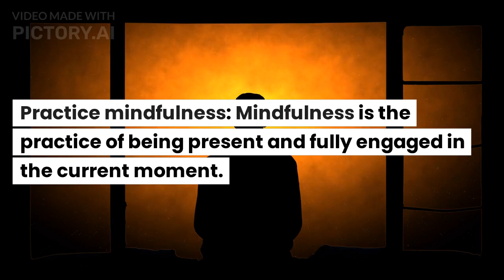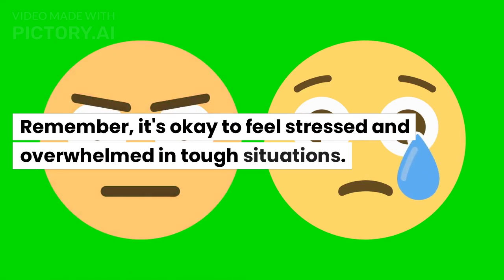stressful try these steps may be it helps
When faced with a tough situation, it's normal to feel overwhelmed and stressed. However, there are several things you can do to help yourself stay calm: